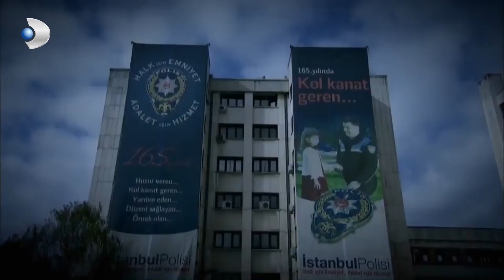Selim'in Toksik Tavırları - Kanıt Özel Klip